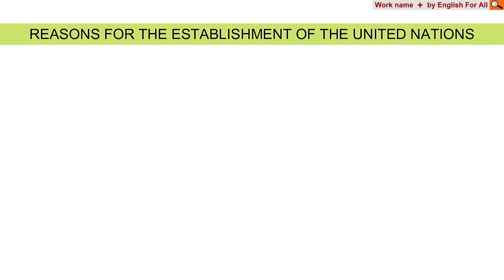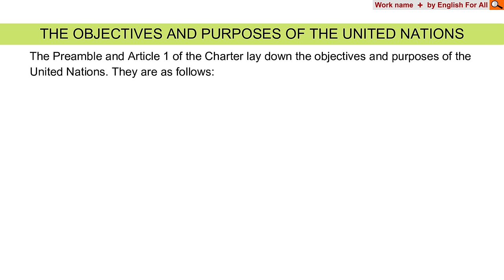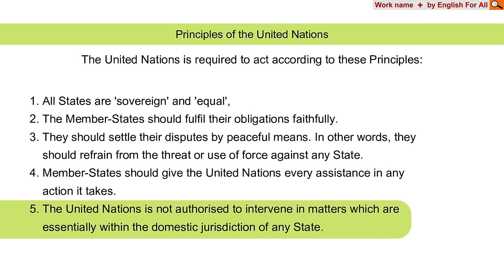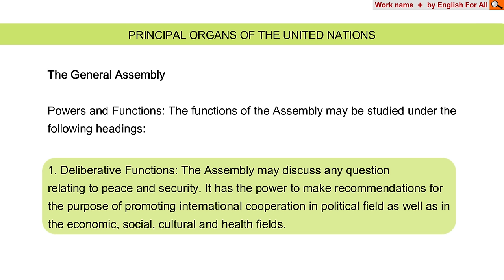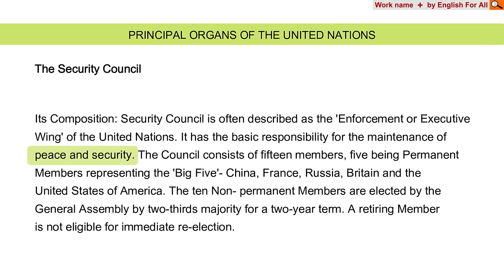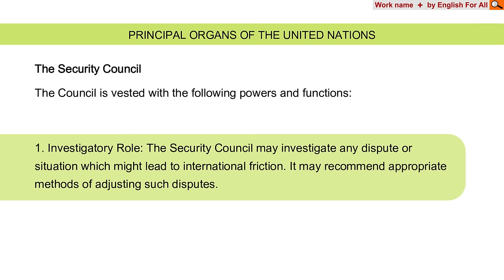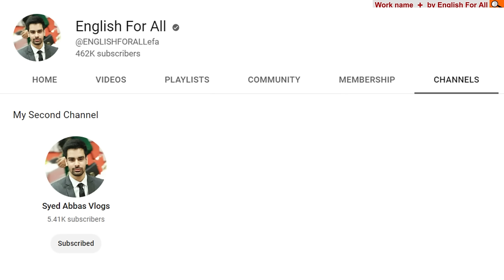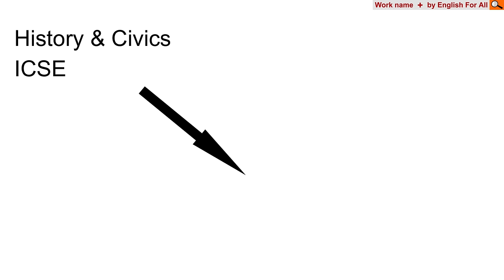The United Nations - ICSE History 2023 | Class 10 | The contemporary world | English For All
English For All is an online education platform that makes education fun, easy & free for all. Our aim is to aid those who cannot afford high tuition fees. Kindy support us in this journey, All the Best :)